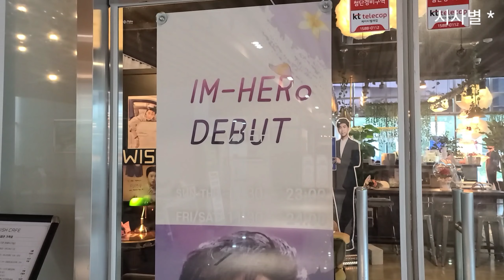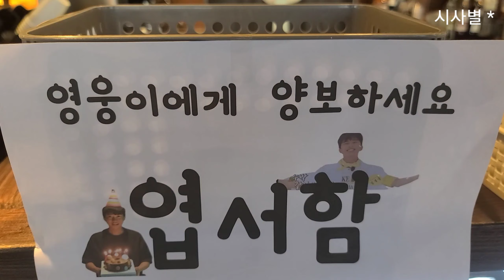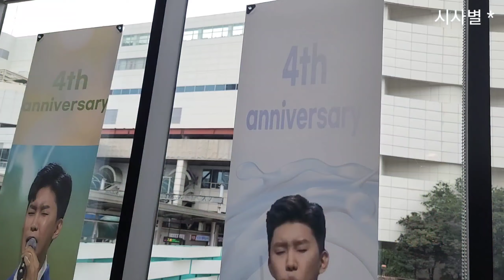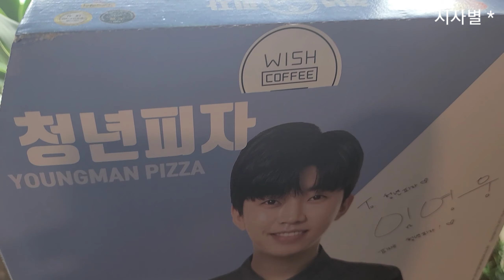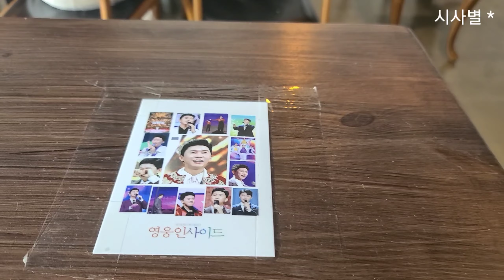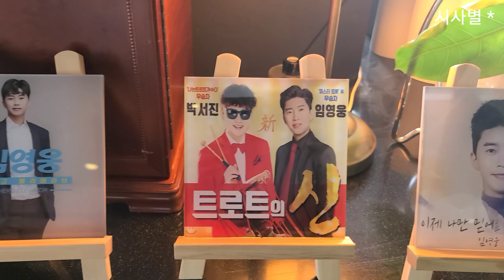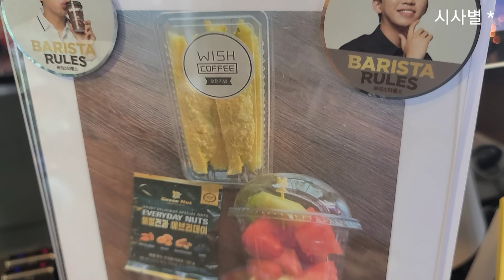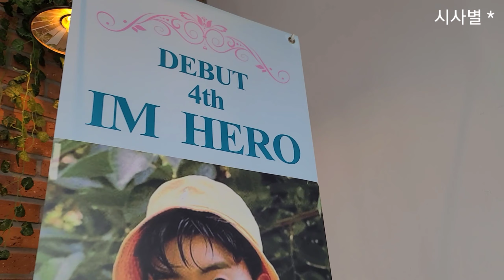카페인가? 임영웅 박물관인가? 꼭 들어봐야 할 곳. 대구 위시 wish 카페입니다